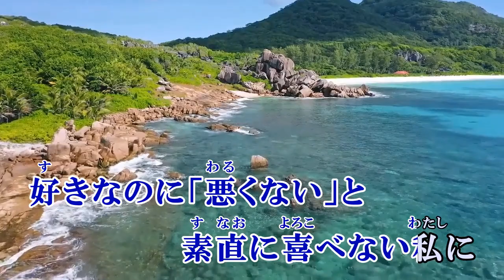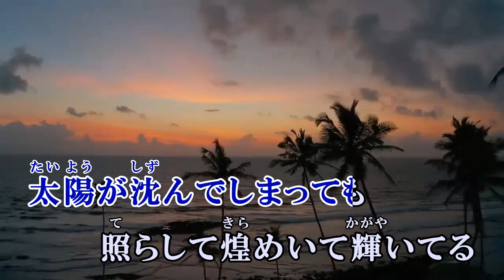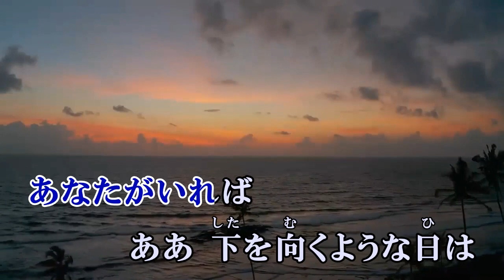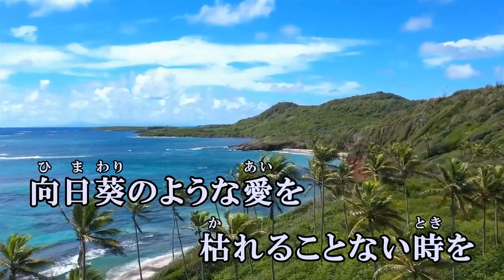向日葵 Ado カラオケ 練習用 原曲キー 歌付き ボーカル入り 歌詞付き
【Ado】向日葵
好きなのに「悪くない」と
素直に喜べない私に
夏の日の海見ながら
「らしくていいね」と笑いかけた

太陽が照らしすぎても
涙が枯れるまで
寄り添い合い支えてくれた

ああ 向日葵のように咲いて
天を仰いで笑って
ただ真っ直ぐな
あなたのようになりたい
臆病な私も
少しだけ背伸びして
光の差す方へ歩いて行こう

「もしいつか生まれ変わる
時が来てもまた私がいい」
そうやって迷いもなく
答えてしまうあなたが好き

太陽が沈んでしまっても
照らして煌めいて輝いてる
あなたがいれば

ああ 下を向くような日は
星を見上げて泣いて
強くなれない私のまま愛して
不器用な夏の日も
愛しさで溢れるように

どうしたって無茶な
ことだってあるけど
床に散ったティッシュが
私の信じる夏の大三角

ただ真っ直ぐな
臆病な私も
光の差す方へ

ああ 向日葵のような愛を
枯れることない時を
ただ真っ直ぐな
あなたがくれたから
臆病な私も
少しは強くなれたよ

向日葵のように咲いて

向日葵のような愛を